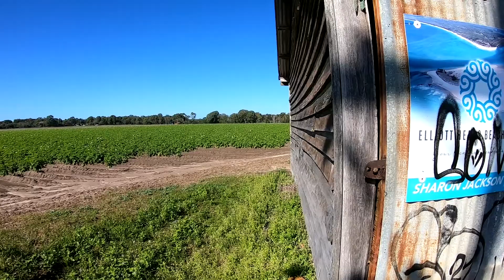North QLD Trip Part 1